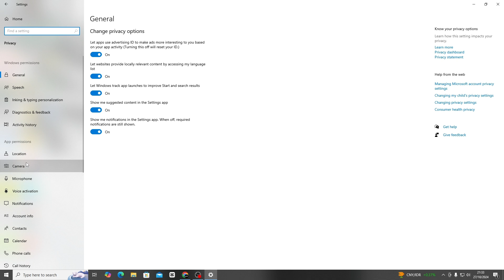Cara Menutup Akses Kamera Pada Aplikasi Windows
Dalam video ini cara menutup akses kamera pada aplikasi windows dengan mudah.